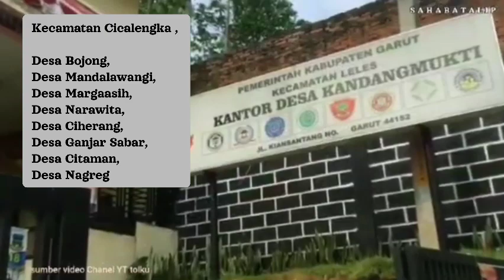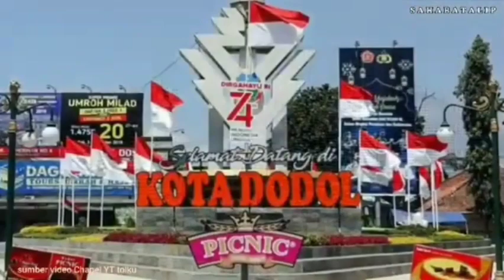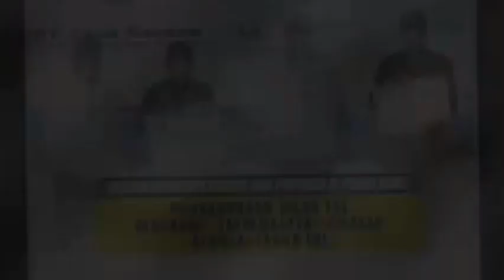Progres Pembangunan Tol Getaci Terpanjang di Indonesia,‼️6 Kecamatan Di Kabupaten Bandung Terdampak.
Created by FotoPlay App
dengan rincian yaitu Jawa Barat sepanjang 171,40 kilometer, dan Jawa Tengah sepanjang 35,25 kilometer.

Rencana pembangunan tahap 1 pada jalan tol ini selesai pada tahun 2024 hingga Ciamis,
 Jawa Barat dan rampung pada tahun 2029 hingga Cilacap.

Dimulai dari Gedebage, tentunya akan ada beberapa kecamatan yang desa nya tercongkel oleh proyek pembangunan jalan Tol Getaci ini.

Pertama yaitu Kecamatan Cicalengka ,
dengan Desa Bojong,
 Desa Mandalawangi,
Desa Margaasih,
Desa Narawita,
Desa Ciherang,
Desa Ganjar Sabar,
Desa Citaman,
Desa Nagreg akan terlewati jalan tol Getaci.

Kedua, Kecamatan Paseh yaitu
 Desa Karang tunggal,
Desa Tangsimekar,
Desa Cijagra,
Desa Cipedes,
Desa Cigentur.

Ketiga, Kecamatan Bojongsoang yaitu ,
Desa Tegalluar dan
Desa Sukamanah.

Keempat, Kecamatan Solokan Jeruk yaitu,
Desa Cobodas,
Desa Langensari,
 Desa Padamukti dan
Desa Panyadap.

Kelima, Kecamatan Cikancung yaitu.
Desa Srirahayu,
desa Mekarlaksana dan
desa Ciluluk,
desa Cikancung,
desa Mandalasari dan
desa Cihanyir.
Jalan tol Getaci saat ini sedang dalam proses pembukaan lahan dan konstruksi di beberapa wilayah, khususnya wilayah Gedebage dan Garut.
Terakhir kecamatan dan desa yang tercongkel pembangunan Tol Getaci, Kecamatan Rancaekek yaitu .
Desa Bojongloa,
Desa Tegal Sumedang dan
Desa Sukamanah.

Nilai investasi jalan tol ini mencapai angka yang cukup fantastis, yaitu sebesar 65 Triliun rupiah.

Pelelangan baru dilakukan pada tanggal 20 Oktober 2023.

Meski sudah mulai dilakukan pembebasan lahan,
Jalan tol Getaci sempat mengalami kemunduran konstruksi, dimana harusnya sudah dimulai sejak tahun 2022 yang lalu.

Hal tersebut disebabkan oleh adanya pembatalan penandatanganan perjanjian dukungan biaya perbankan sehingga harus melakukan proses tender ulang.